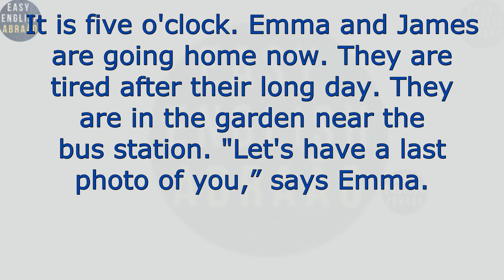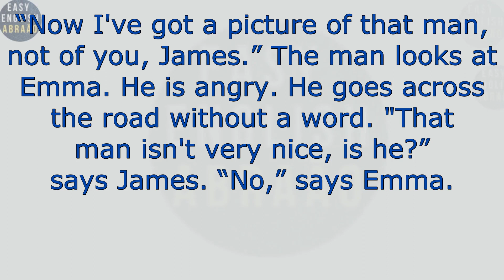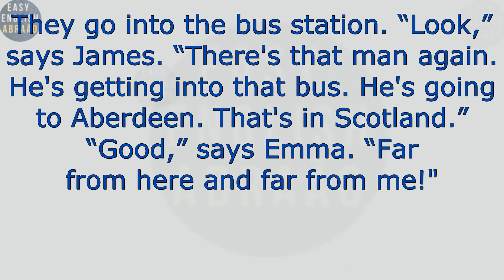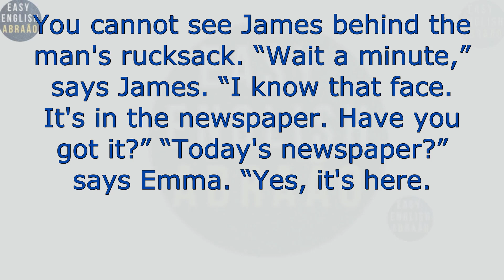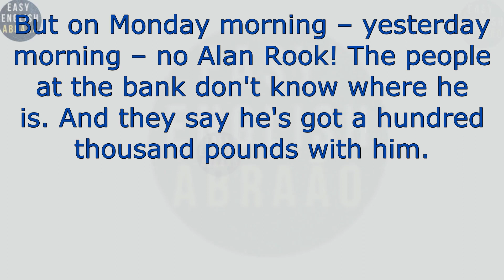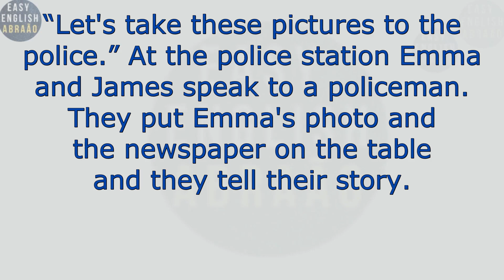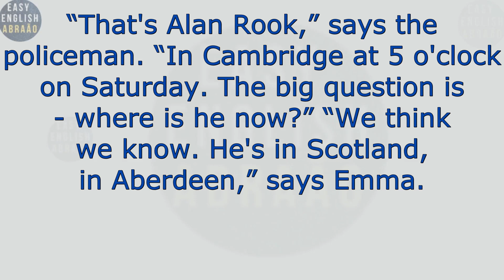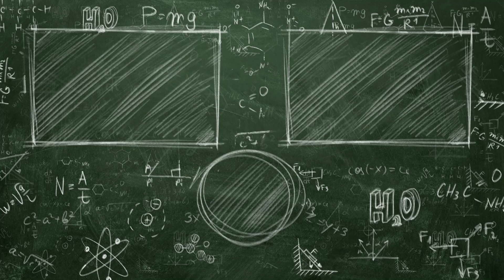Learn English Through stories Level 0 / English Listening Practice For Beginners.